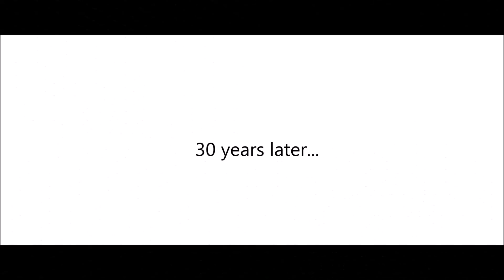Left4Desu - Rise of the Machines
Skynet's progenitor has a name: Nick.